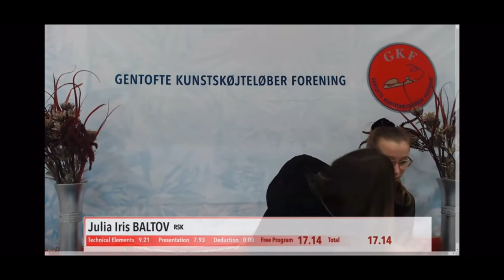OK21 Springs K1 Julia Iris Baltov